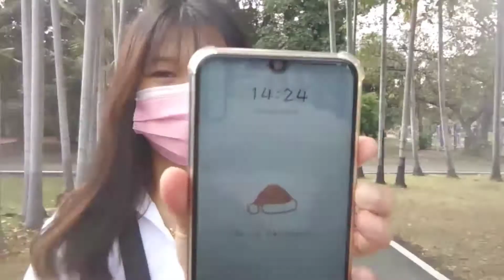One day vlog with funny mink /ทำอะไรในวันหยุดกับตากล้อง/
ผิดพลาดหลายจุดขออภัยไว้ด้วยนะคะ🙏🏻😆